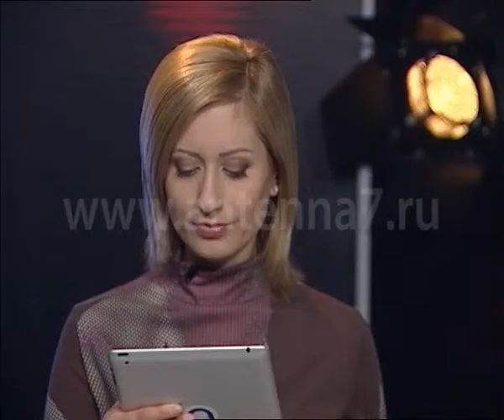В Омска вынесли приговор двум предпринимателям